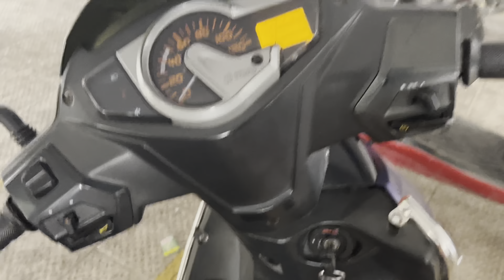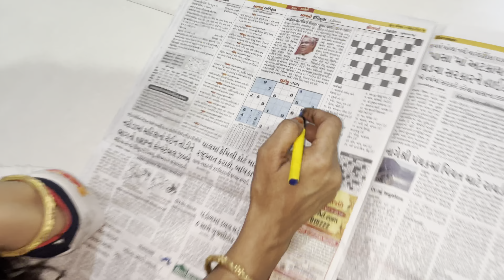Petrolpump par ladai ho gai 😡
(08 Apr 23) Petrol pump par ladai ho gai 😡

Lots of ❤
Stay safe